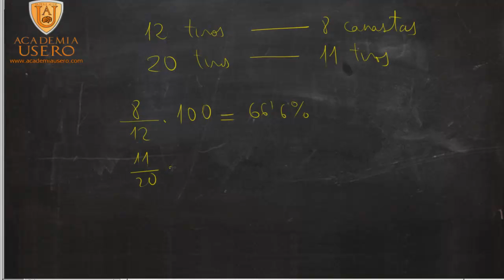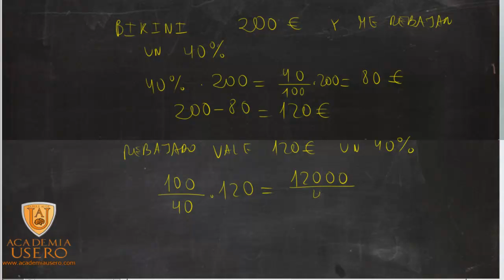Introducción a los porcentajes Matemáticas 1º ESO Academia Usero Estepona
Introducción a los porcentajes explicado por el profesor José Luis Usero Vílchez: los porcentajes se introducen en 1º  de ESO. Con este vídeo los alumnos y alumnas dan un primer vistazo a los porcentajes y comprenden su utilidad.